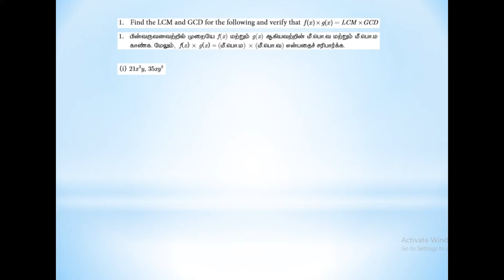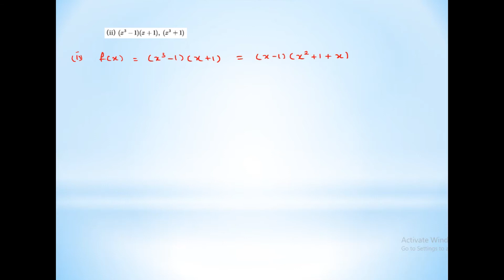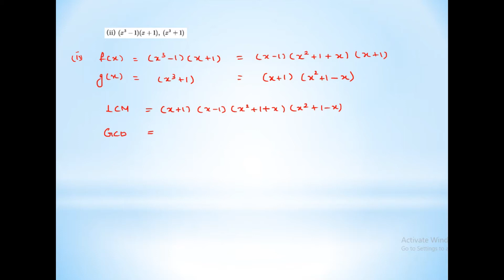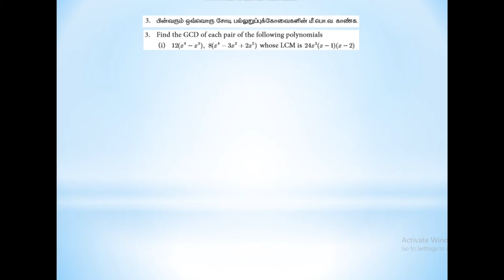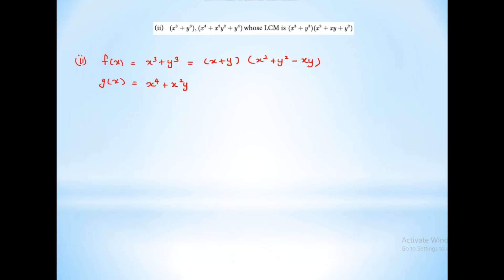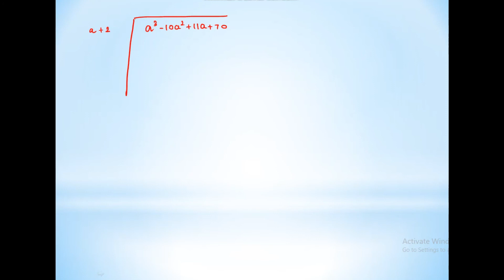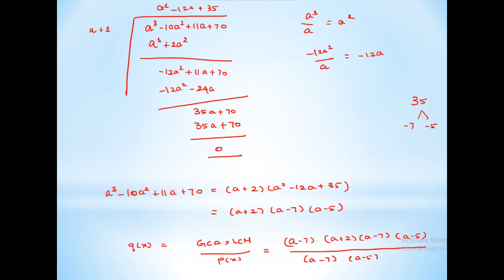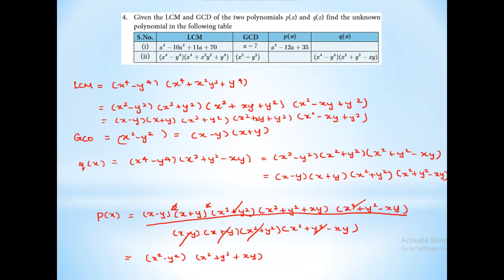SSLC Maths | Chapter 3 | Algebra | Exercise 3.3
In this video, complete explanation on all  problems of Exercise 3.3 is shown.

Please find the below link to get the Solved PDF..